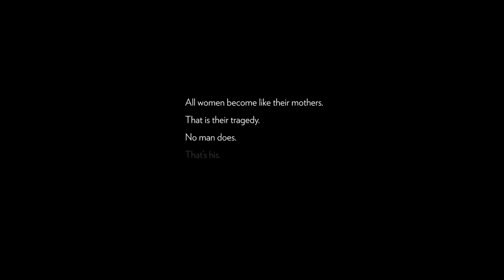Mom and Me - Trailer